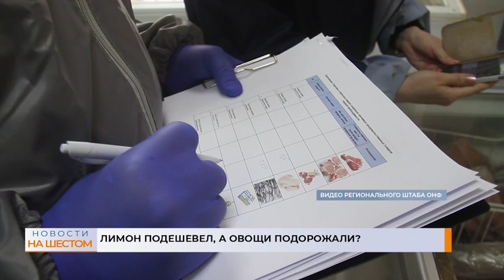Лимон подешевел, а овощи подорожали?